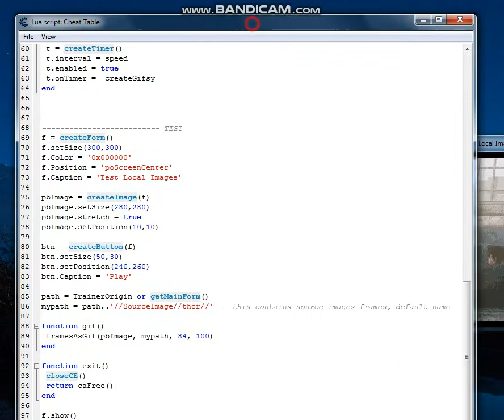Unzip CE Table File (Images) And Show On CE Form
Using CE 7.0 to unzip a zip file store on CE table file. Save the unzip the file to the local disk and load it all to CE Form.

CE Version = Cheat Engine 7.0 Copyright DARKBYTE
BG Music = Immigrant Song Copyright LED ZEPPELIN